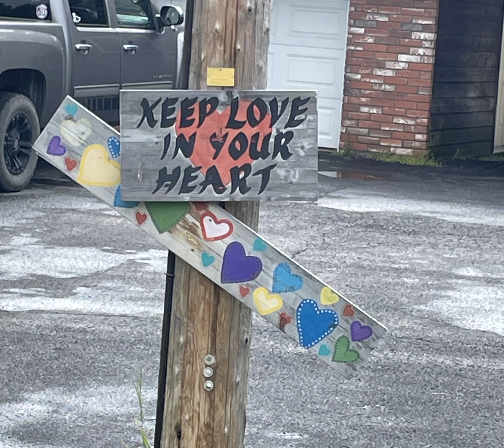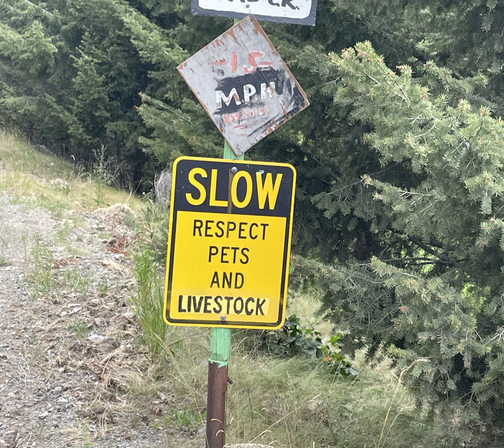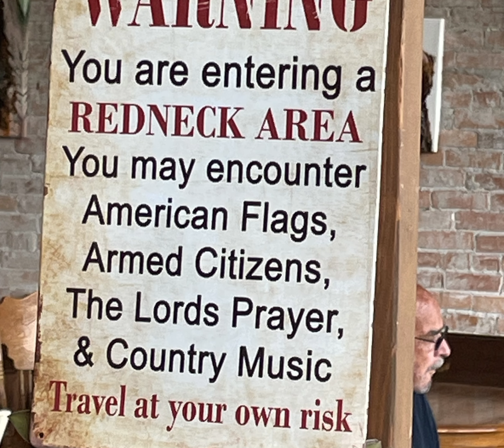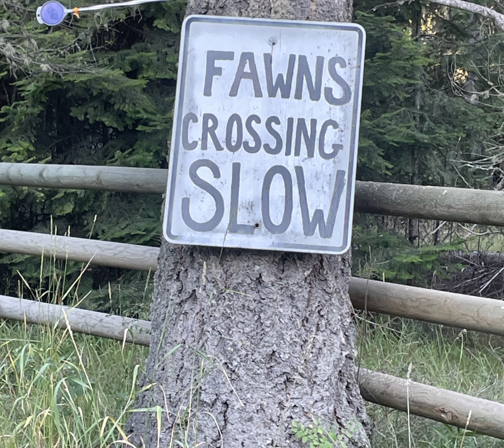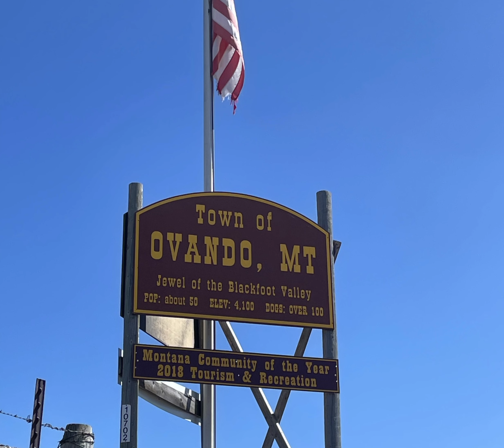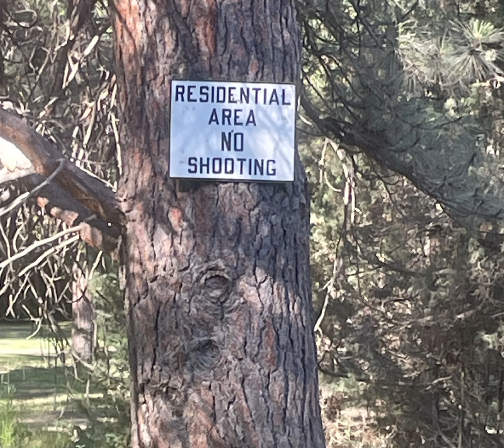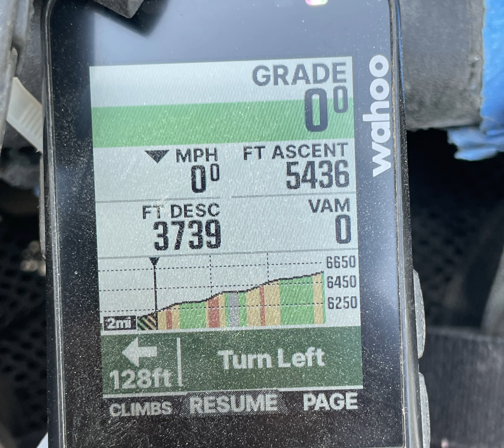GDMBR 2023: first 1,000 miles (random photos)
Random photos from the first 1,000 miles of my GDMBR bike packing trip